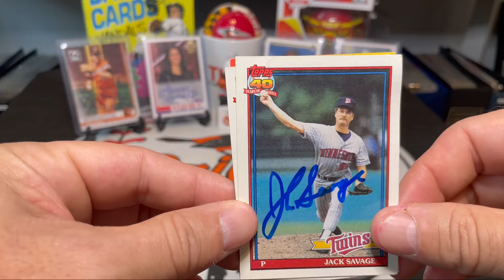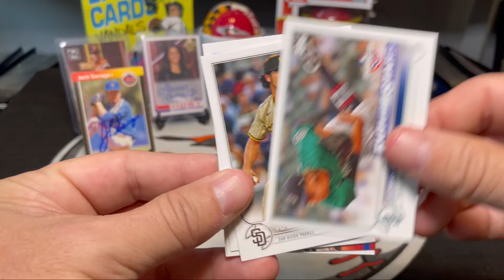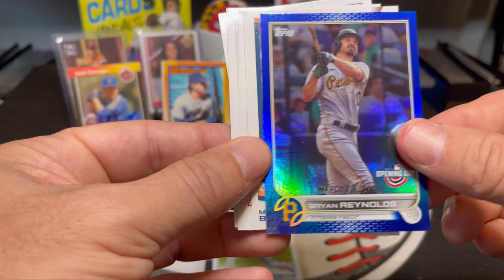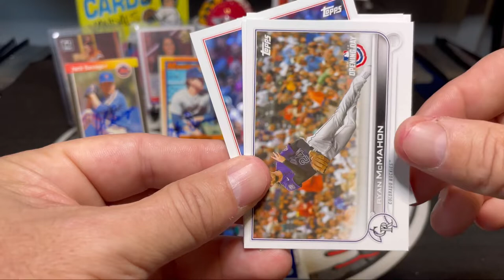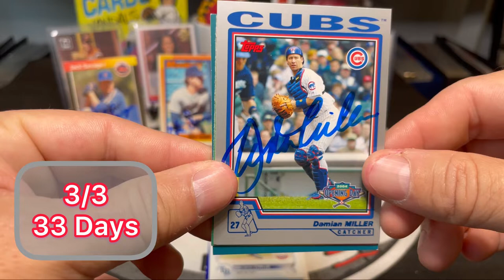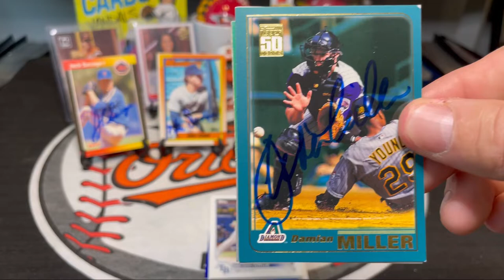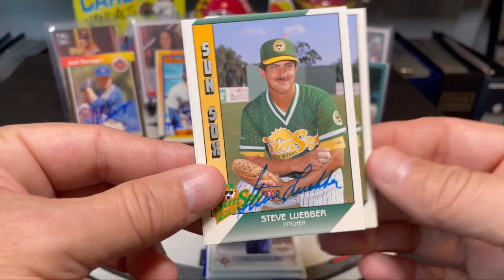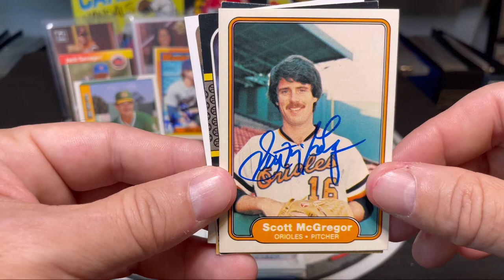6 Autographs Through The Mail (TTM) W/ 2 All-Stars, 2 World Series Champions, & 2022 Opening Day Rip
Jack Savage
Minnesota Twins

Mike Dunne
Pittsburgh Pirates
Seattle Mariners

Mike Mason
Texas Rangers

Damian Miller
Arizona Diamondbacks
Chicago Cubs

Steve Luebber
Toronto Blue Jays
Baltimore Orioles

Scott McGregor
Baltimore Orioles

2022 Topps Opening Day Rip